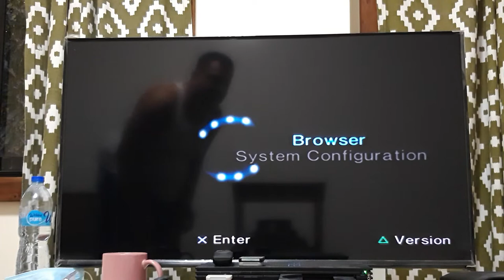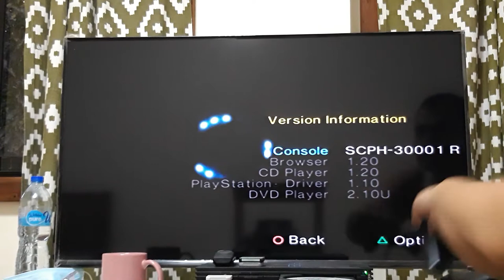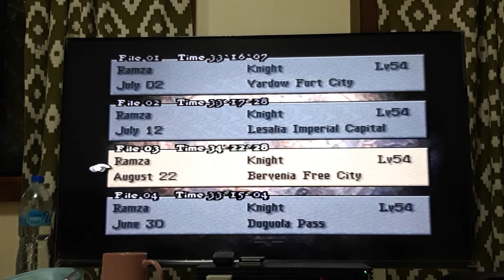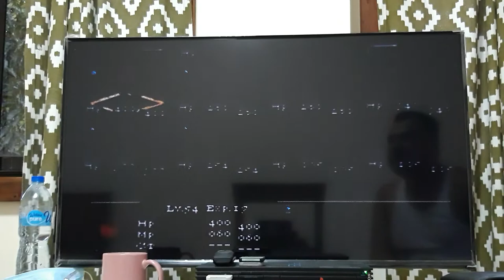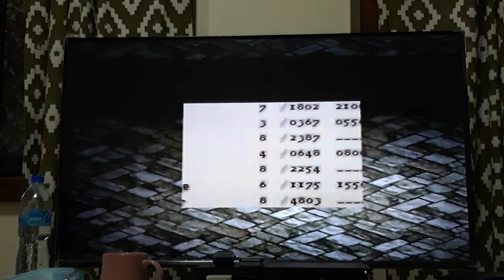Video for Morgan